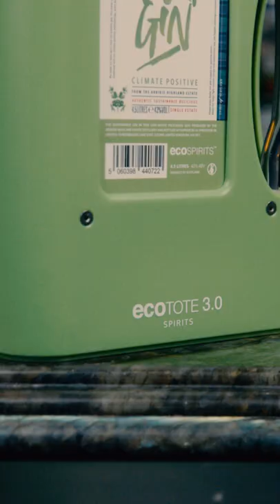The Savoy Flora | The Cocktail Revolution Continues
Working in collaboration with Nàdar, a unique gin produced by the Arbikie Estate, The Savoy is proud to launch the third delicious EcoSpirits cocktail, Flora. Made using seasonal, sustainable ingredients and revolutionary techniques, Flora is a velvety cocktail that heralds spring.

The Savoy is creating a forest; for each EcoSpirits cocktail sipped, a tree is planted so why not enjoy the most delicious way to help the environment?